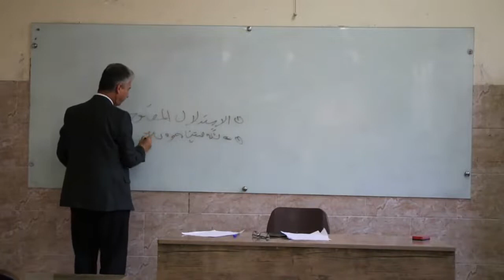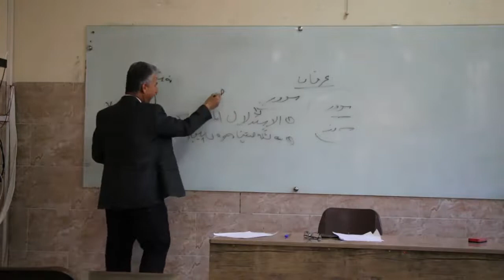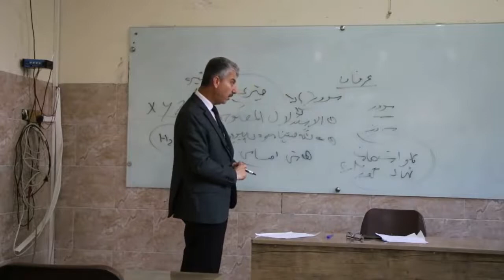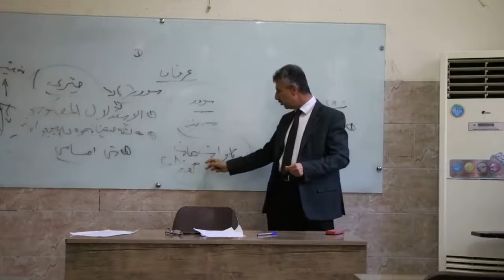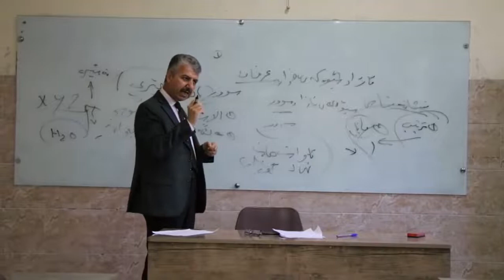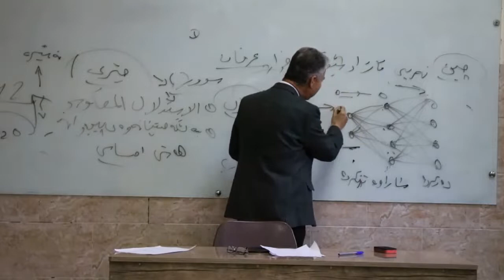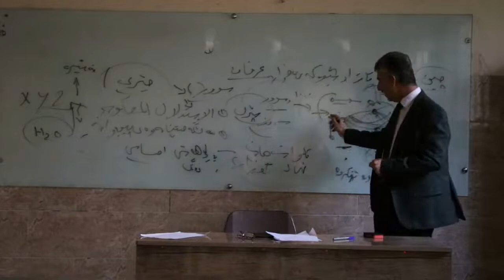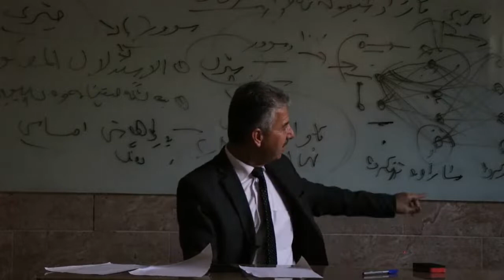فه‌لسه‌فه‌ی زه‌ین: بەشی هه‌شت: م. تەحسین حەمەغەریب:2020